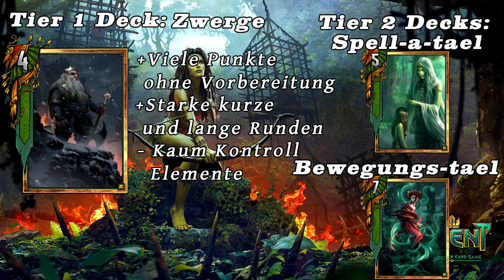[Gwent Talk] Top Tier Decks im Mittwinter Update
Eine neue Folge Gwent Talk, heute reden wir mal über die Top Decks im Mittwinter Update und warum sie aktuell so stark sind Viel Spaß :)

Öfter mal einen Livestream auf Twitch :)
Videos über Gwent und andere Spiele hier auf unserem Kanal :)
Täglich um 14 und vllt 15 Uhr!
Streamchen werden vorher auf Twitter angekündigt, also gerne Folgen :)

Wir sind jederzeit auch über die Sozialen Netzwerke erreichbar. :D
Wir freuen uns auf eure Beiträge!: